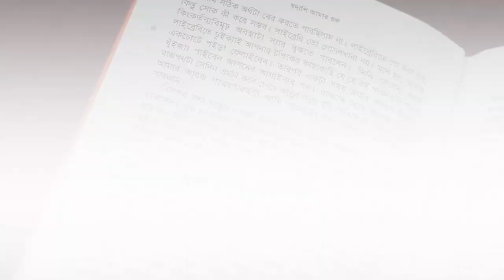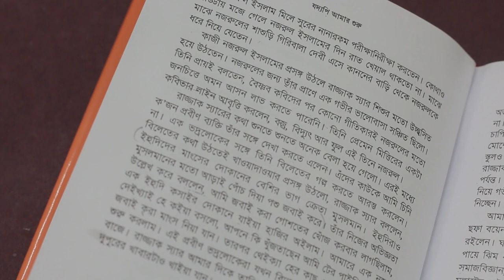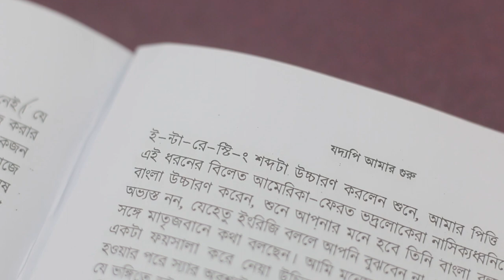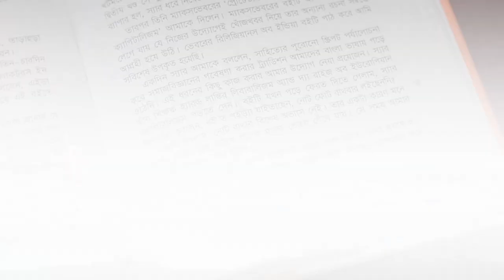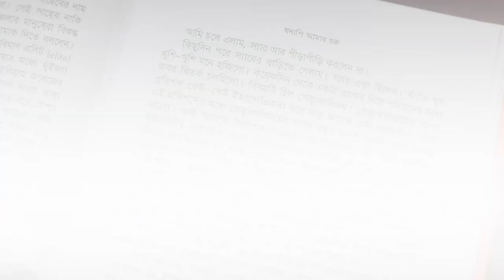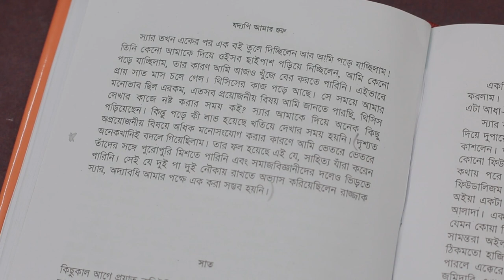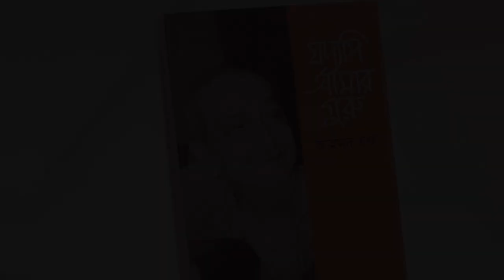যদ্যপি আমার গুরু 📚 আহমদ ছফা (১৯৯৮) Go & Soak!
'যদ্যপি আমার গুরু' বইয়ের কিছু চুম্বক অংশ 🔥

"প্রথম লাইব্রেরিতে ঢুইক্যাই আপনার টপিকের কাছাকাছি যে যে বই পাওন যায় পয়লা একচোটে পইড়া ফেলাইবেন। তারপর একটা সময় আইব আপনে নিজেই পাইবেন আপনের আগাইবার পথ।"

"লেখার ব্যাপারটি অইল পুকুরে ঢিল ছোড়ার মতো ব্যাপার। যত বড় ঢিল যত জোরে ছুড়বেন, পাঠকের মনে তরঙ্গটাও তত জোরে উঠব এবং অধিকক্ষণ থাকব।
আর পড়ার কাজটি অইলো অন্য রকম। আপনে যখন মনে করলেন কোনো বই পইড়্যা ফেলাইলেন, নিজেরে জিগাইবেন, যে বইটা পড়ছেন, নিজের ভাষায় বইটা আবার লিখতে পারবেন কি না। আপনের ভাষার জোর লেখকের মতো শক্তিশালী না অইতে পারে, আপনার শব্দভান্ডার সামান্য অইতে পারে, তথাপি যদি মনে মনে আসল জিনিসটা রিপ্রোডিউস না করবার পারেন, ধইরা নিবেন, আপনের পড়া অয় নাই।"

"যে ধরনের কাজে অমানুষিক মানসিক শ্রমের প্রয়ােজন হয়, সে ধরনের কাজ করার প্রেরণা আমাদের সমাজ থেকে সংগ্রহ করা একরকম অসম্ভব। এখানে একজন বড় কাজ করলে উৎসাহ দেয়ার জন্য কেউ এগিয়ে আসে না।"

"সৃষ্টিশীল মানুষেরা সাধারণত বিপজ্জনক ধরনের হয়ে থাকেন। বাইরে তারা যতোই নিরীহ এবং অপরের প্রতি মনোযোগী হয়ে থাকুন না কেনো ভেতরে তাদের স্বেচ্ছাচারী হওয়া ছাড়া উপায় থাকে না। যেখানে আত্মপ্রকাশের বিষয়টি অপর সকল কিছুকে ছাপিয়ে ওঠে, সেখানে ব্যক্তিকে অনিবাৰ্যভাবে স্বেচ্ছাচারী হয়ে উঠতে হয়। সৃষ্টিধর্মের নিয়ম ছাড়া বাইরের কোনো নিয়ম সেখানে ক্রিয়াশীল হয়ে উঠতে পারে না।"

যদ্যপি আমার গুরু 📚 আহমদ ছফা (১৯৯৮)

Hidden Message:
1. Kalke maybe besh koyekta new books ashbe. Besh expensive ones!
2. 4/5 din hat te jete partesina jonne wierd lagtese
3. Tana 3ta match harsi valorant e, ami birokto
4. Ekhon kon boi pora jay.
5. Ajke ekta business er scam er practical case janlam. Referral business e bhetore oneke jhamela kore. Deseperate bangali bhalo jinisho noshto kore fele. Long-term khela bujhe na
6. Ajke amar nijossho ekta idea ashche jeita rude, tai apatoto ekhanei likhe rakhi. 'Jei crowd abol-tabol manushke popular kore celebrity banaise, tader mukhe virtue hishebe prochar-bimukhitar proshongsha korar kono manei hoyna. Procharbimukh howar virtue, socialmedia hype e chola emotional crowd deserve kore na'
7. Gaming Ban niye gotokal bolte chaisilam, likhe rakhsilam shob point. But I should not talk about trendy topics. But boy I'm annoyed with the issue. Symptoms chatai korle problem jay na eita manush je mass scale e bujhe na, eita amake khub pera dey